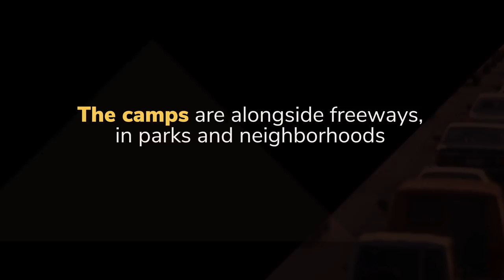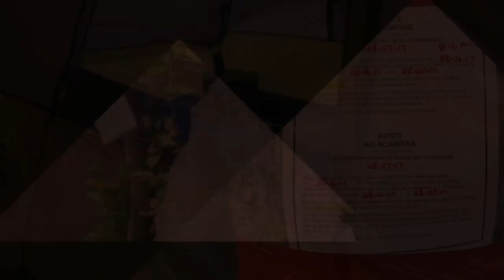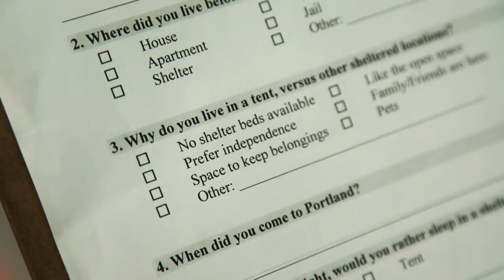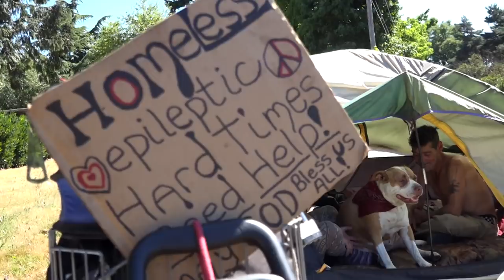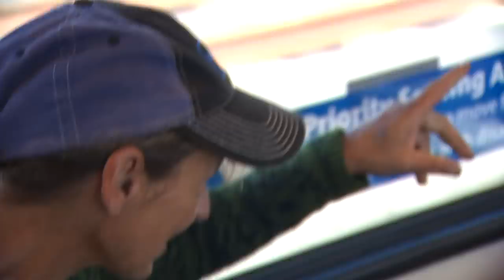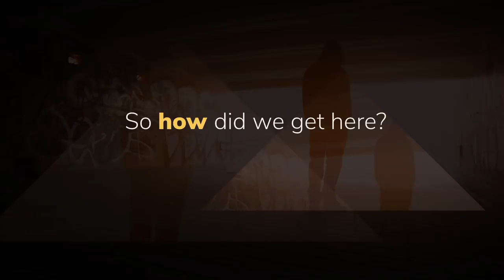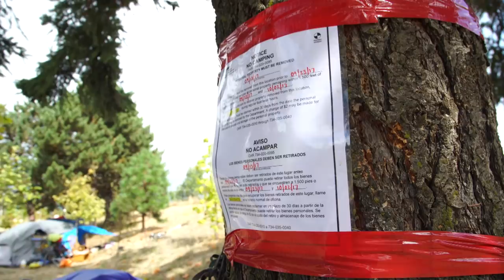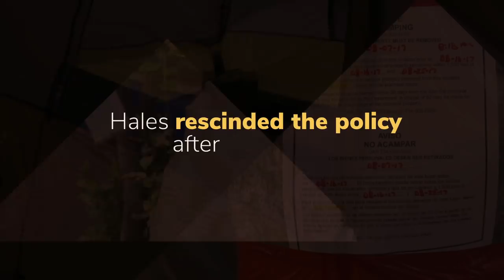Tent City, USA: Full Documentary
Tent City, USA is a KGW investigative project that explores who Portland’s homeless tent campers are and what led to the proliferation of tent camps across the city. Tent City, USA was reported and produced by KGW's investigative team.
For more stories and survey results, go to tentcitypdx.com